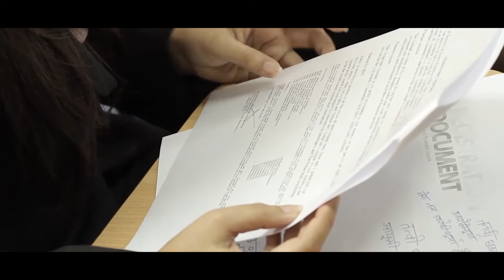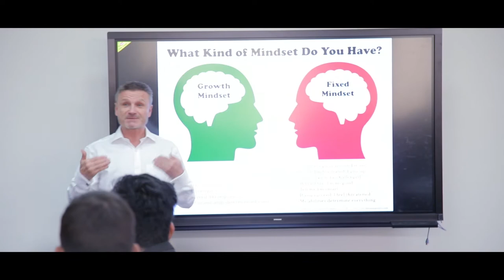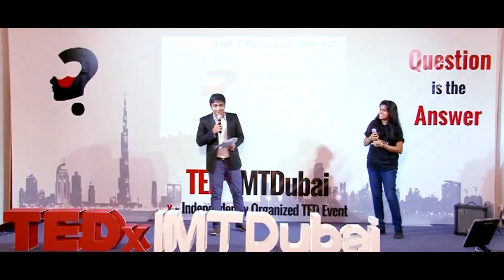IMT Dubai Campus Tour - 2018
The Institute of Management Technology (IMT) Dubai was founded in 2006, and within a short span of time has emerged as a leading business school in the region offering high-quality business programs. IMT Dubai is the only stand-alone business school in Dubai accredited by the Ministry of Education – Higher Education Affairs, UAE (MOE – HEA), UAE. With a high-quality curriculum, world-class faculty, outstanding infrastructure, and facilities, students at IMT Dubai experience a unique and conducive learning environment.